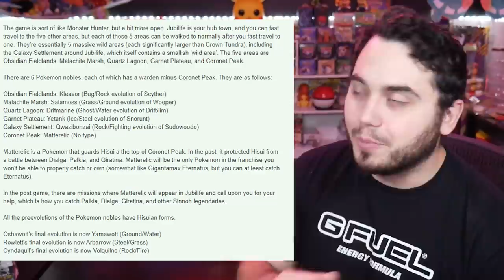NEW POKEMON DIRECT SOON?! Emoji Rumor Breakdown for Pokemon Legends Arceus!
Are we getting a new Pokemon Direct as soon as this week, or crazy coincidence?
Breaking down the latest rumors for Pokemon Legends Arceus and BDSP!

Breaking down Pokemon Legends Arceus rumors and everything going on in the world of Pokemon for the upcoming main series games! Are we getting a new Pokemon direct as soon as this Friday, or is this all just a coincidence? Centro teases possible leaks with Emojis and much more for the upcoming launch!